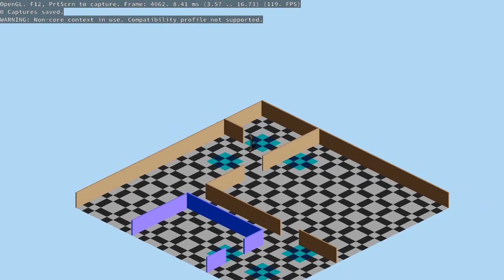GölgEngine | in engine footage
Zombie Sprites from Clint Bellanger